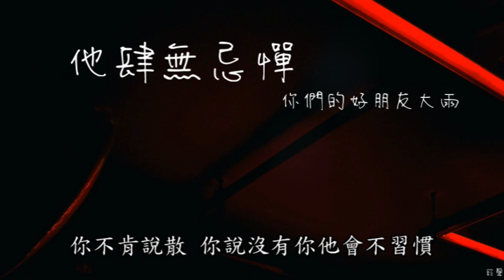你們的好朋友大雨 - 他肆無忌憚(鈴聲)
演唱：你們的好朋友大雨
作詞：三珊
作曲：三珊
以下歌詞

那些時過境遷的回憶多久了
卻還在你的腦海中浮現著
他所有喜好你都記得都配合
可是呢 最後的結果

他肆無忌憚 不過是仗著你對他喜歡
明知故犯 你的體諒都是理所當然
他知道你的不安卻還和她 做樂尋歡

你不肯說散 你說沒有你他會不習慣
放下身段 以為能填補他的安全感
可笑你盡力避開遺憾 更像是糾纏